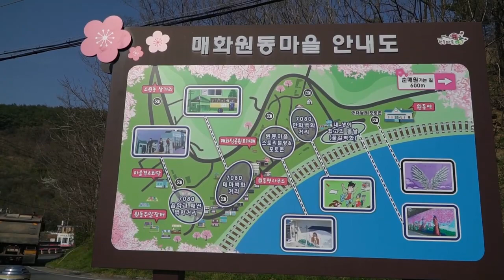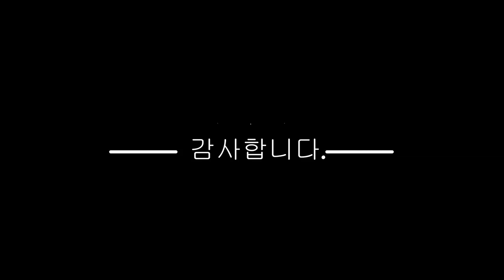부산근교 봄나들이 ㅣ원동역 ㅣ벚꽃 구경 ㅣ순매원 ㅣ 봄 마중Spring outing in the suburbs of Busan ㅣWondong Station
부산역 또는 구포역에서 무궁화로 30분정도(요금 2600원20.20.3월)
소요하면  갈 수 있다. 3월 초  매화가 필때는 순매원도 개방하고
중순이후는
벚꽃이 만개 한다.
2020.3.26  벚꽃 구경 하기